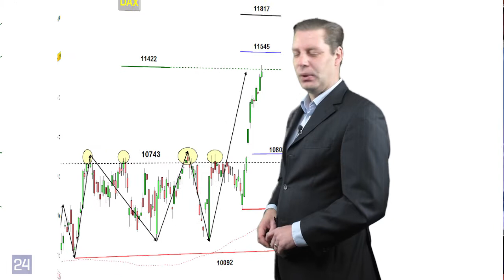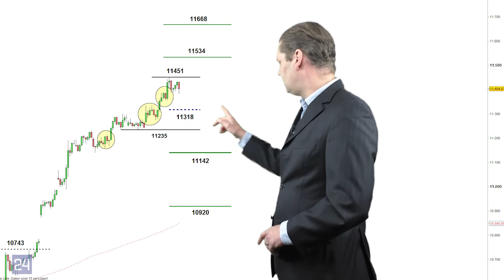DAX auf der China-Bremse?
Der Dow-Jones feiert einen Rekord nach dem anderen und knackt fast die 20 000er Marke und wir feiern hier im DAX neue Jahreshochs? Was die möglichen Gründe sein könnten und ob wir uns eventuell wieder Sorgen um China machen müssen besprechen wir jetzt im Marktausblick bei Handelstag24